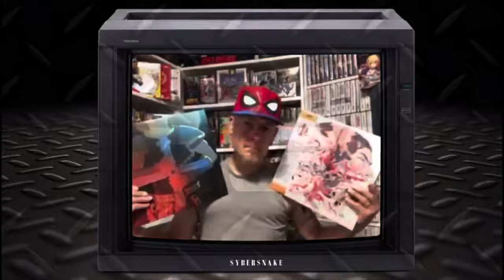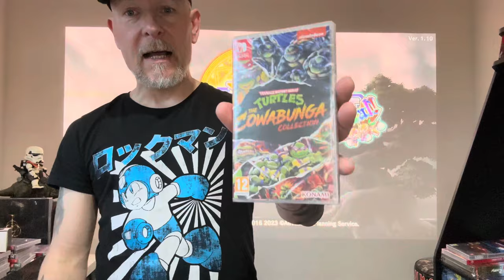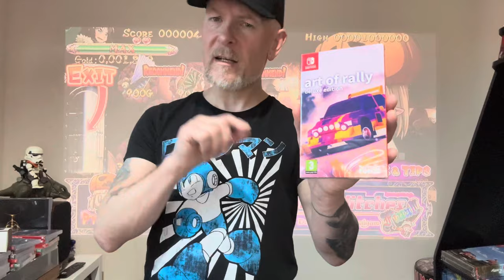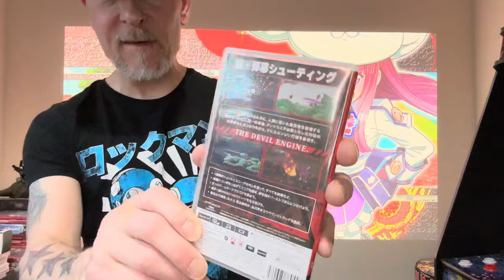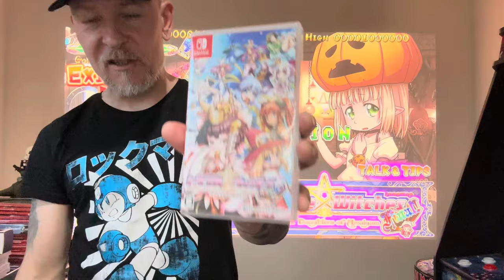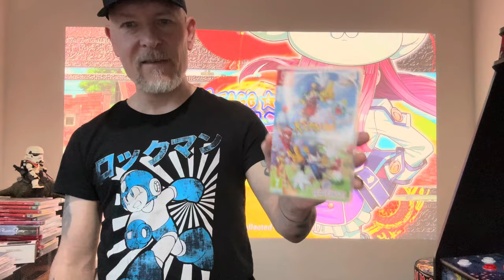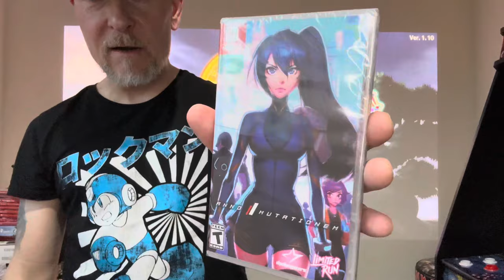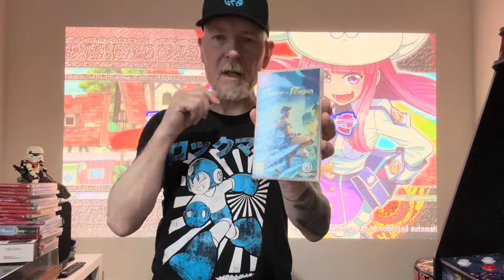First pick ups of the year! 22 Nintendo Switch games for the collection.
Hey gamers!
Back with my first pick ups of the year.
So here’s an Nintendo switch update with 22 new games for the collection.
Thanks for your continuing for the channel. ￼